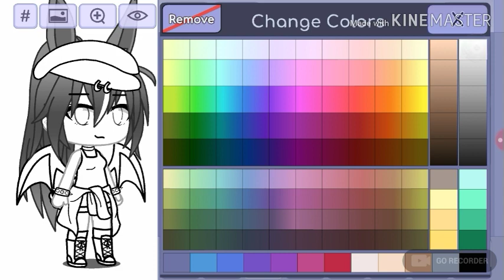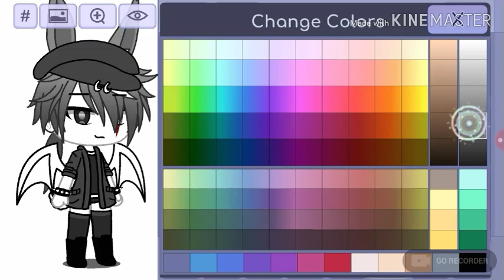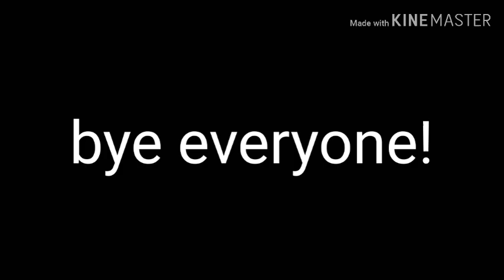NewocforItzMehAngela(sorry if the hashtag is wrong)